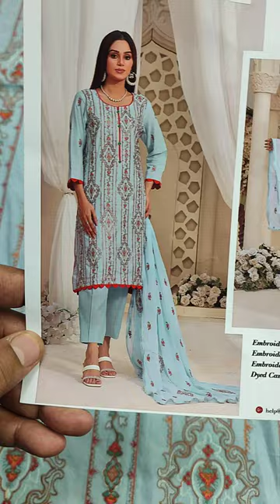Khobsorat Original Ladies Fashion Brand 2023 // Embroidered // RP 4300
SAQAFAT Collection